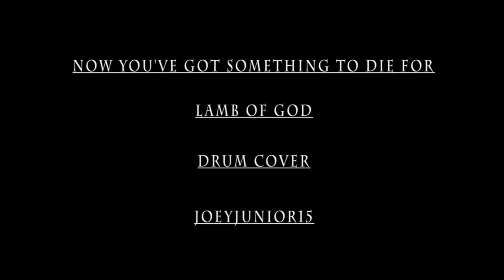Drum cover of Now You've Got Something To Die For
Now You've Got Something To Die For by Lamb Of God
External Drums by Joeyjunior15.

This is me playing "Now You've Got Something To Die For" by Lamb Of God on drums.

Finally I got the time (and working equipment) to be able to make another drum cover for you guys^^ I know it's been a while, and I'm sorry for that, but hey, better late than never right ;)

My band "This Is Not A Game Of Who The Fuck Are You", AKA, TINAGOWTFAY, released our debut album entitled "101010" on the 10th of october! :D You can download the ablum for free (!) at ‪ ,‬ or you can stream it from
.‬ Of course, the best way to support us is to buy a hard copy of the album. So far you can only send an email to and tell us you're interested, because so far we cannot send them nor decide how much they're going to cost. But as soon as we know about it all, we will let you know! :D

Alright, I hope you like the video! :D See you soon for another cover ;D

/David//Joeyjunior15